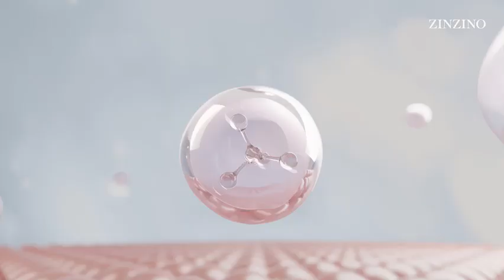Collagen Marin + acide hyaluronique expert fr SD